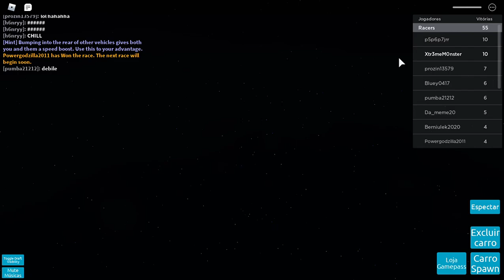04-21-2021 [08:41] BBR #01